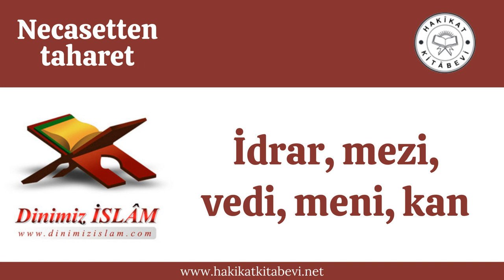İdrar, mezi, vedi, meni, kan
Sual: Yalnız süt emen bebeğin idrarı necis mi?
CEVAP
Hanefi’de necistir. Şafii’de oğlanınki necis değildir.

Sual: Çocuklarımız bazen halımızın üstüne çiş yapıyorlar, yani işiyorlar. İdrarları kuruyunca, abdest alıp yaş ayağımızla bu halılara bassak ayağımıza necaset bulaşmış olur mu?
CEVAP
Hayır necaset bulaşmaz. Abdülgani Nablüsi hazretleri (El-Hadikat-ün-nediyye) kitabında buyuruyor ki:
Elbisenin bir yerine necaset bulaşsa, bulaşan yer unutulsa, zan edilen yer yıkansa, temizlendi kabul edilir. Yaş ayağı ile necis yerde yürüse, yer kuru ise, ayakları necis olmaz. Yer yaş olup ayakları kuru ise, ayakları ıslanırsa, necis olurlar. (Hadika)

Sual: Çamaşıra sıçrayan birkaç damla idrar, namaz kılmaya mani midir?
CEVAP
İdrar gibi sıvı necasetlerde, açık el ayasındaki suyun yüzü genişliği kadar bir satıhta necaset bulunursa, namaz kılmak tahrimen mekruh olur, yıkamak vaciptir. Bu miktardan fazla ise yıkamak farzdır. Bundan az ise yıkamak sünnettir. (Halebi)

Sual: Tuvalette bizim haberimiz olmadan üzerimize idrar sıçrarsa, aldığımız abdest geçerli sayılır mı?
CEVAP
İdrarın abdeste zararı olmaz. Çok olursa namaza zararı olur. Maliki mezhebi taklit edilince bilinmeden çok idrar da olsa namaza zararı olmaz.

Sual: İdrar kaçıran fakat özür sahibi olmayan nasıl hareket eder?
CEVAP
İdrar kaçıran, fakat özür sahibi olmayan kimse, temiz olarak bağladığı bezde yaşlık görür, ne vakit damladığını bilmezse, gördüğü anda damladı sayılır. Şüphe eden kimse, namaza dururken beze bakar. Yaşlık görür ise, yeniden abdest alır. Namazda iken şüphelenirse, selam verince hemen bakıp, damlamış görür ise, namazını iade eder. Selamdan birkaç dakika sonra bakıp görürse, namazını abdestli kılmış sayılır.

Sual: Kedinin idrarı, vücuda değse, temiz mi?
CEVAP
Hayır. Sadece elbisede temizdir.

Sual: Çamaşıra bulaşınca meni ile namaz kılınabilir mi?
CEVAP
Çamaşıra az bulaşırsa mahzuru olmaz. Kuruyunca ufalanırsa yine mahzuru olmaz.

Sual: Mezi ve vedi, Şafii’de de necis mi?
CEVAP
Evet. Şafii’de sadece meni temizdir.

Sual: Şehit, kanlı elbisesiyle gömülüyormuş. Kan necis değil midir? Temiz sayılan kan var mıdır?
CEVAP
Kendi üzerinde kaldıkça, şehidin kanı temizdir. Yenilen et, karaciğer, yürek ve dalakta bulunup, akmayan kanlar ve balık da temizdir. Bit, pire ve tahtakurusu kanları da necis değildir. Yani, bunların kanı bulaşınca da, namaz kılınabilir. (S. Ebediyye)

Sual: Kan ve idrar bulaşmış teni silmek kâfi midir?
CEVAP
Silmekle temizlenmez, yıkamak gerekir.

Sual: Abdest almadan üzerimdeki elbisemde daha önce bulaşmış kan lekesi gördüm. Yıkamaya çalıştım fakat rengi çıkmadı. Namaza mani midir?
CEVAP
Renginin kalmasının önemi yok, üç kere yıkamak yeterlidir. Namaza mani değildir.

Sual: Su olmadığı için, elime bulaşan kanı, birkaç defa emip tükürdüm. Temiz oldu mu?
CEVAP
Evet, emip tükürmekle temiz olur. (İhtiyar)

Sual: Elime bulaşan kan veya idrar, sirke veya süt ile temizlenir mi?
CEVAP
Sirke ile temizlenir. Süt ile temizlenmez.

Sual: Cebimizdeki kanlı dalakla namaz kılabilir miyiz? Dalaktaki kan necis mi?
CEVAP
Ciğer, dalak, yürek ve ette bulunup da akmayan kanlar necis değildir. Dalakla namaz kılınabildiği gibi, bu kanlar elbisemize de bulaşsa, elbiseyi necis etmez. (Merakıl-felah)

Sual: Kasabın kestiği etlerden üzerine sıçrayanlar necis midir? Etlerin üzerinde kan olduğu halde, kıyma yapmak caiz midir?
CEVAP
Dalak, ciğer ve etlerin üzerinde bulunup akmayan kanlar temizdir. Kesilmiş bir hayvanın etindeki kanlar temizdir. Etleri keserken üstümüze sıçrayanlar necistir. Sıçramayıp et üzerinde kalanlar temiz olduğu için, böyle etleri kıyma yapmakta mahzur yoktur.